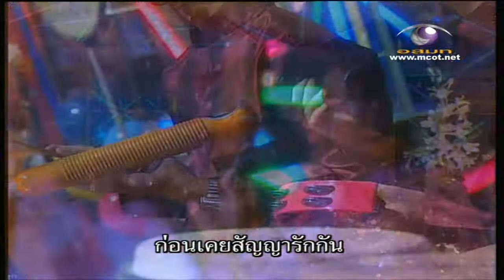ฝนซาฟ้าใส วินิตศึกษาฯ Full HD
รายการชิงช้าสวรรค์ ปี 5 ฤดูฝน รอบชิงแชมป์ฤดูฝน ร.ร.วินิตศึกษาฯ จ.ลพบุรี